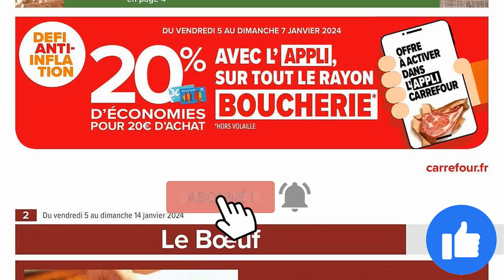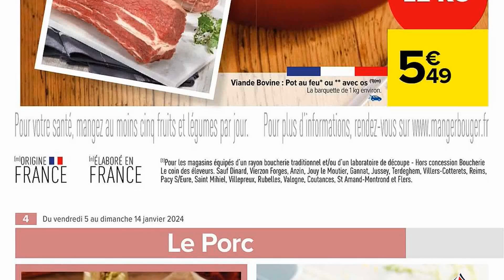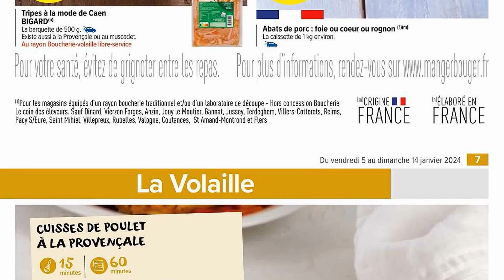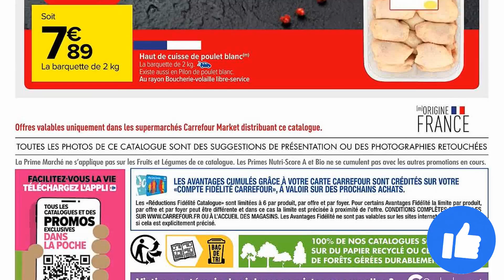catalogue CARREFOUR MARKET du 5 au 14 janvier 2024 💛 LA SÉLECTION DU BOUCHER - FRANCE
🛒🛒NOUVEAU catalogue chez 📍CARREFOUR MARKET📍 du vendredi 5 au dimanche 14 janvier 2024 en FRANCE!